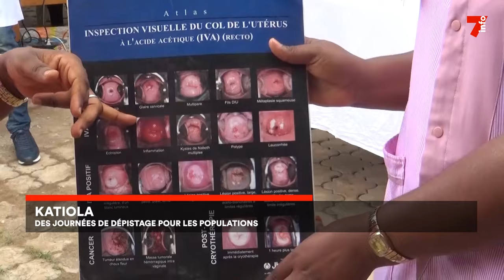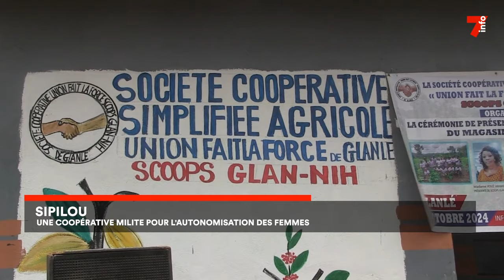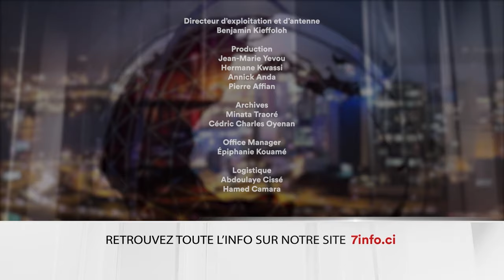Le 7 minutes du 4 novembre 2024 (édition du 6H)